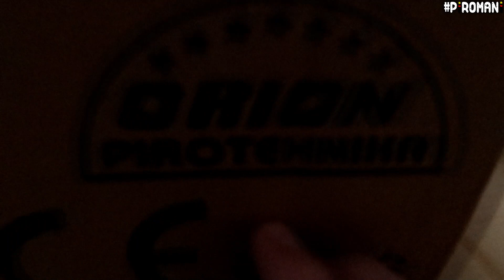Moj OSTATAK Zalihe PETARDI 🔥